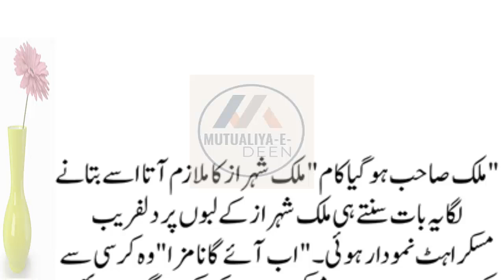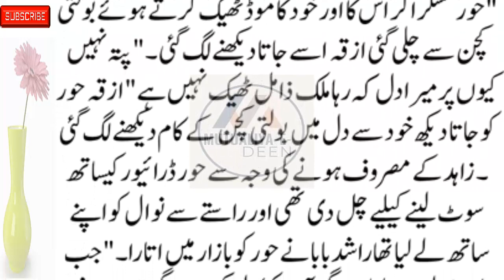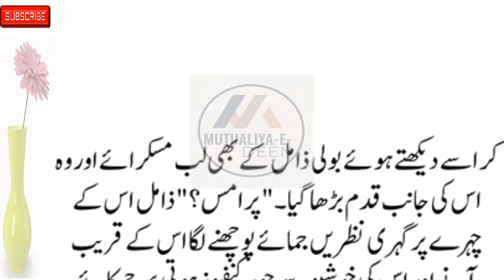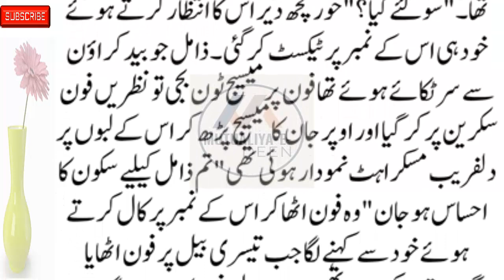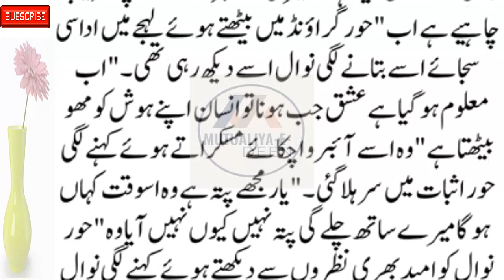Mutualiya-E-Deen New Social, Emotional & Heart-Touching Story Part 5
romanticstory 2023
रोमांटिक उपन्यास

romantic novel
haveli based novel
bold novel
passion novel